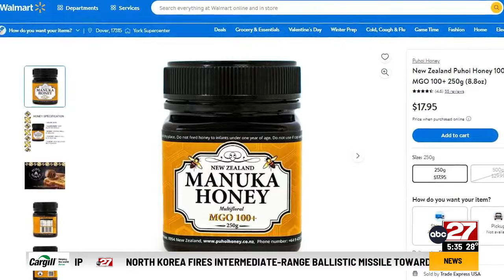Spotted lanternfly honey